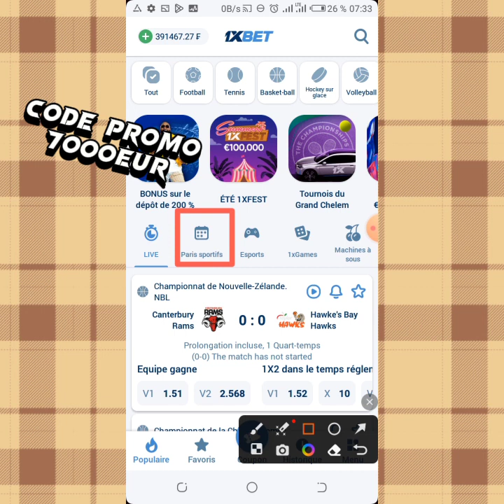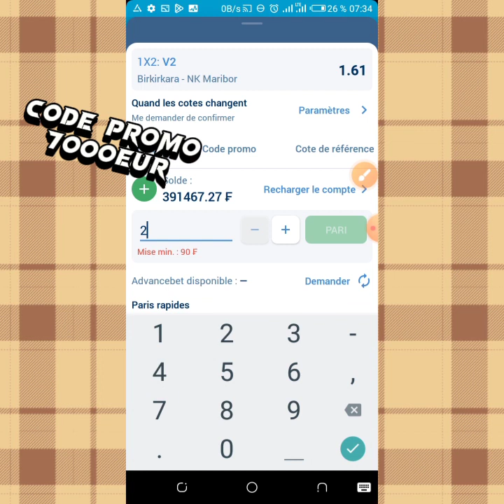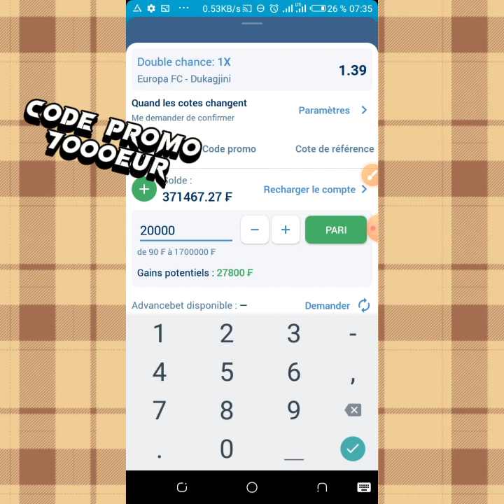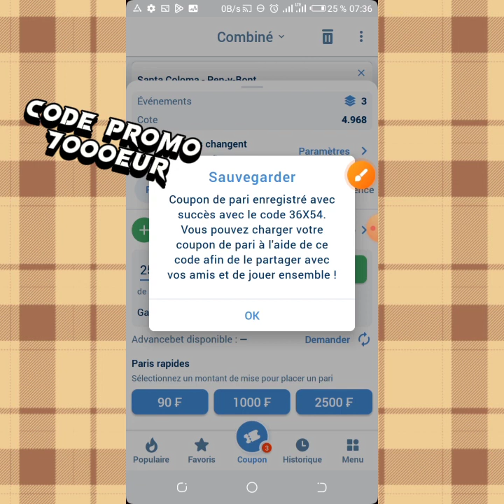2e Partie Pronostics Du Jour Disponible Football ⚽